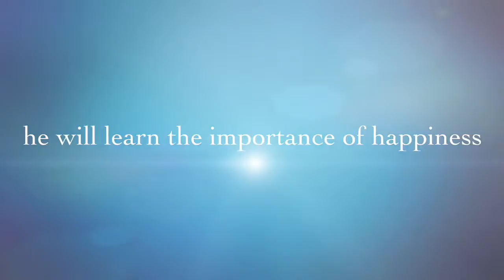MineCraft 3 - New Adventure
MineCraft 3 - New Adventure. Andin and Kha travel to new place. First, they built the base. They cleared out the area to settle. A lot of things need to be done. Un-expecting stuffs are waiting. Welcome to Mine craft World. Join in and discover new experiences, Dears!